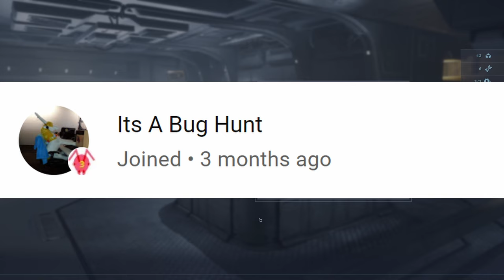Aliens Dark Descent - Another go at the Queen